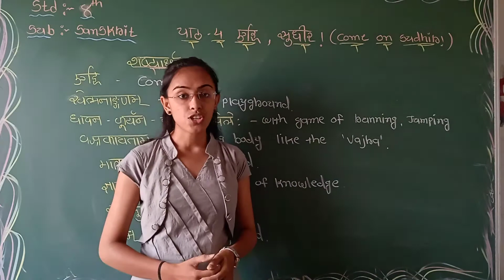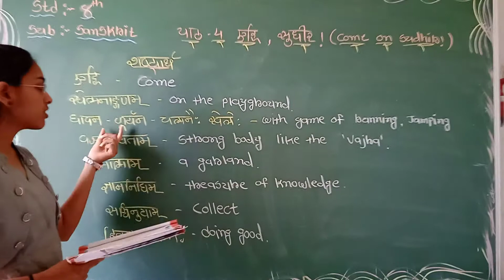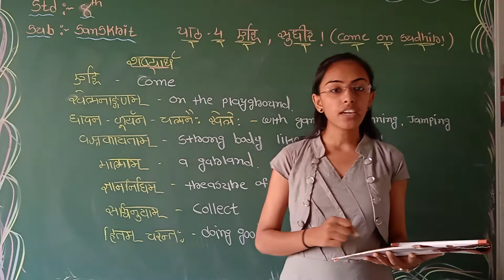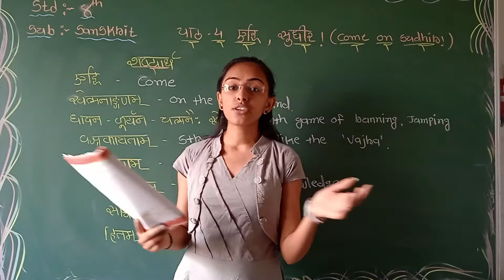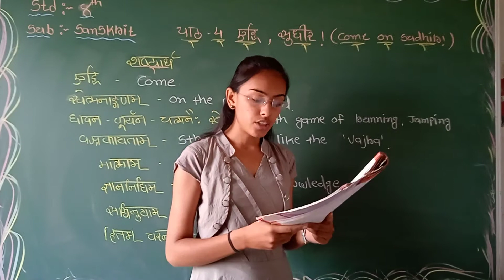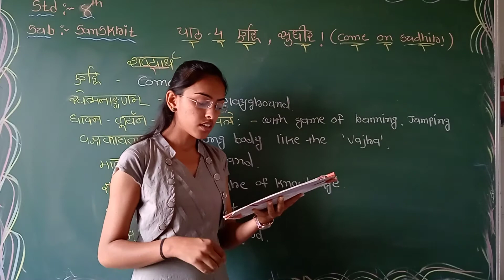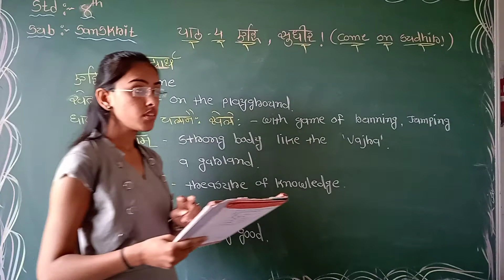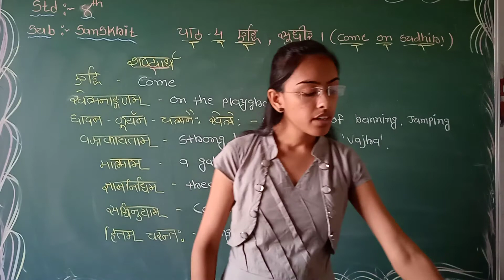std 8 sanskrit ch 4 ehi sudhir